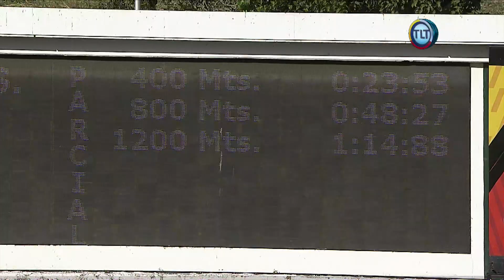5ª Válida | 31 de enero | Reunión 04 | Hipódromo La Rinconada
Continua la R04 en el Hipódromo La Rinconada, con la undécima carrera de este domingo 31 de enero,  cuyo ganador fue "STAR TRECK" (2) con la monta de Cipriano Gil y el entrenamiento de Nelson Castillo.